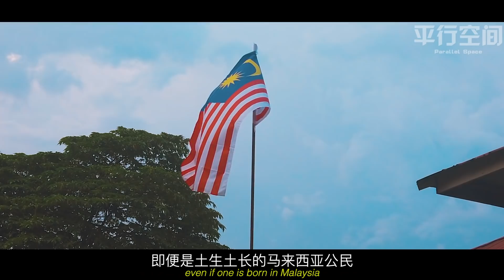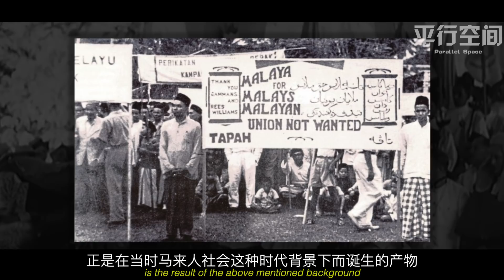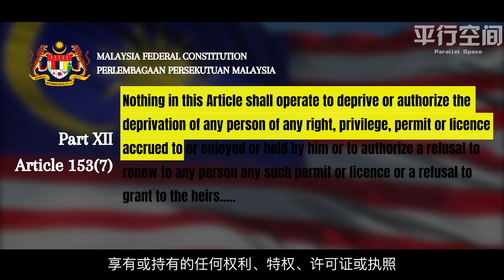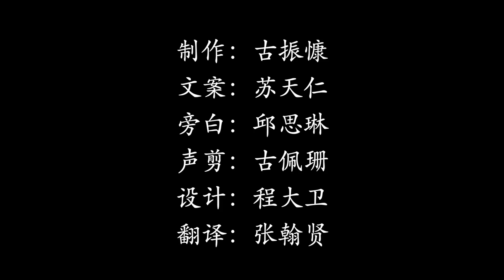什么是真正的土著特权，为什么说土著特权已经严重“变质”了 ？| What is Bumiputera privilege policy actually about ?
What is Bumiputera privilege policy actually about ?
Has the implementation of the Bumiputera privilege policies gone off its track

制作：古振慷
文案：苏天仁
旁白：邱思琳
声剪：古佩珊
设计：程大卫
翻译：张翰贤

👉🏻在Patreon支持我们的文字创作！

※本影片提供的资料及内容只供一般资讯及参考之用
※作者并不对本影片所提供之资料及内容的准确性、可靠性或及时性作出任何声明、陈述、保证或担保。
※本影片无恶意影射任何个人或机构，如有个人或机构因影片内容承受任何形式的伤害，请联络作者，将影片下架。
※任何涉及人身攻击、鼓吹种族宗教仇恨或诽谤造谣的留言，皆不代表作者立场。作者有权删之。
※The information provided by this video is for general informational purposes only.
※All information on the video is provided in good faith, however we make no representation or warranty of any kind, express or implied, regarding the accuracy, adequacy, validity, reliability, availability or completeness of any information on the video.
※The video is made without malicious intention to defame any individual or body. Kindly inform the author if the video causes any unpleasantness to anybody. The author will take down the video immediately if necessary.
※The views expressed in comments are those of the individual posters themselves. The author takes no position on comments. As long as commenting policy is followed, they get published.

※All the resources in this video are from the internet.
※All videos on this channel are only used for commentary, criticism, research, scholarship, teaching, comment, and news reporting.

0:00  前言
2:13 什么是土著特权？
3:30 土著特权思想的雏形
5:18 《宪法153条文》的形成与由来
7:34  变质中的《宪法153条文》
9:34 思考：政府制定政策的方针